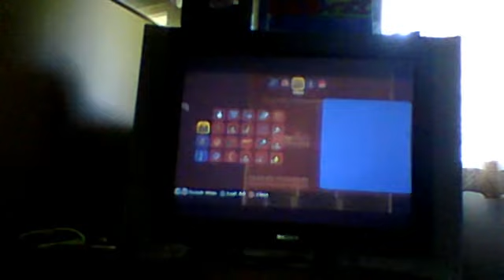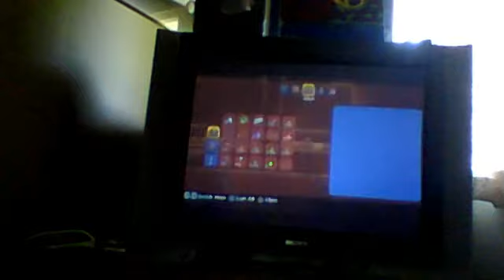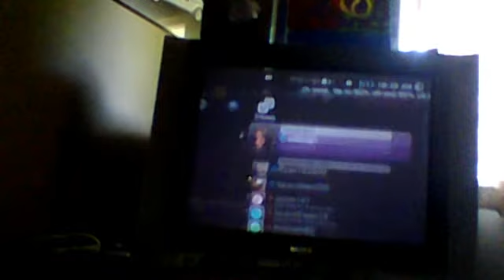dao of pow is awesome